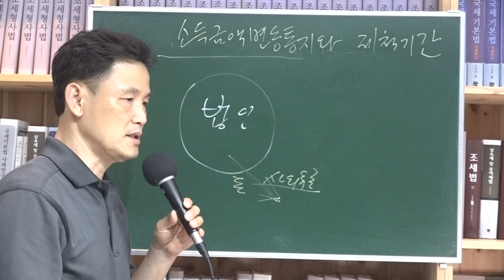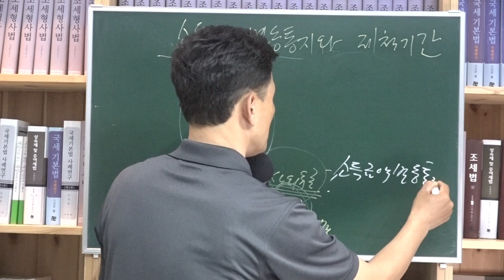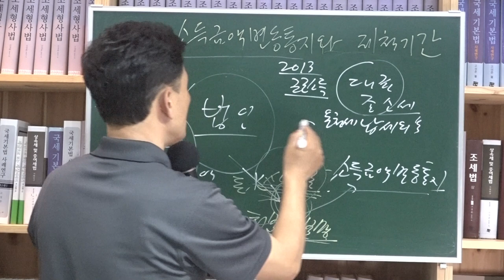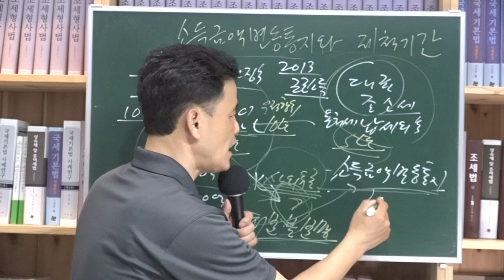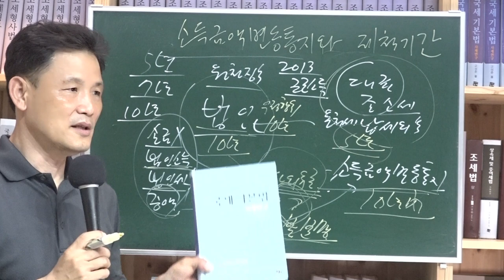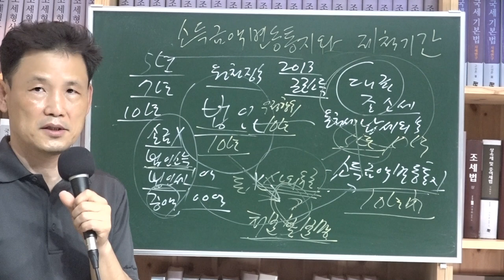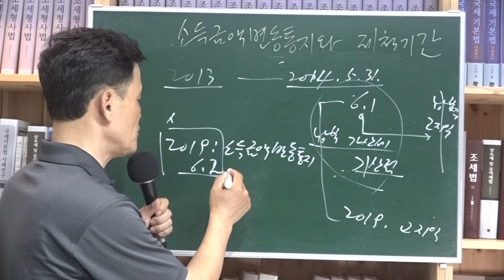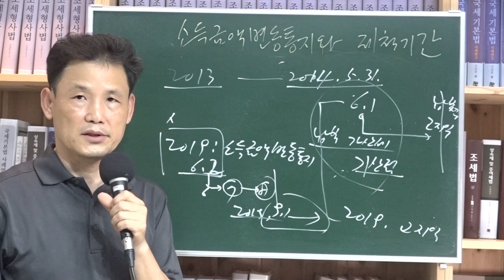[세금과 인생] 483 소득금액변동통지와 부과제척기간과 가산세 기산일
소득금액변동통지와 관련하여 실무상 쟁점은 크게 네 가지다.
첫째 부과제척기간 내에 했는지 여부와
둘째 가산세 기산일이 언제인지
셋째 항고소송의 대상이 되는 처분인지 여부다.
넷째 종합소득세 성립일이 언제인지 여부다.

그동안 판례도 일관되지 못하다가 이제는 정리되었다.
사기 그밖의 부정한 행위로 인한 법인세 포탈의 경우 법인세 부과제척기간은 10년으로 연장되어도 인정상여처분을 위한 소득금액변동통지는 5년 내에 해야한다고 대법원이 판단하였다. 그러자 국세청은 세법을 10년으로 연장하는 것으로 개정해버렸다.

둘째, 종합소득세 신고납부기한은 다음해 5. 31.일이므로 가산세 기산일은 6.1.부터 부과되는 것 아니냐고 다툼이 있었지만 소득금액변동통지에 의한 근로소득 지급의제는 신고납부일이 통지일이 속한 달의 다음다음달 말일까지이므로 그 익일부터 납부불성실가산세를 기산한다.

셋째, 소득금액변동통지도 항고소송의 대상이 되는 처분에 해당한다.

넷째, 과세관청이 사외 유출된 익금가산액이 대표자에게 귀속된 것으로 보고 상여로 소득처분을 한 경우 당해 소득금액의 지급자로서 원천징수의무자인 법인에 대해서는 소득금액변동통지서가 당해 법인에게 송달된 날에 그 원천징수의무가 성립하는 것과는 달리, 그 소득의 귀속자에 대해서는 법인에 대한 소득금액변동통지가 송달되었는지 여부와 상관없이 소득처분이 있게 되면 소득세법 제20조 제1항 제1호 다목 소정의 ’법인세법에 의하여 상여로 처분된 금액’에 해당하여 근로소득세의 과세대상이 되고, 구 소득세법 제39조 제1항 및 구 소득세법 시행령 제49조 제1항 제3호에 따라 당해 소득금액은 부과처분의 대상이 되는 당해 사업연도 중에 근로를 제공한 날이 수입시기가 되므로, 소득의 귀속자의 종합소득세 납세의무는 국세기본법 제21조 제1항 제1호가 정하는 바에 따라 당해 소득이 귀속된 과세기간이 종료하는 때에 성립한다(대법원 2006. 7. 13. 선고 2004두4604 판결 참조).